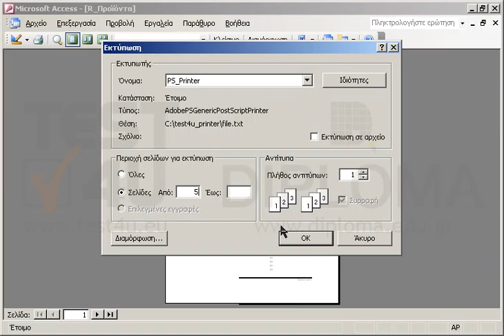Εκτυπώστε μόνο την 5η σελίδα από την έκθεση R_Προϊόντα στον προεπιλεγμένο εκτυπωτή.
77-424 Microsoft Office Specialist Access Core 2013 - Ελληνική έκδοση